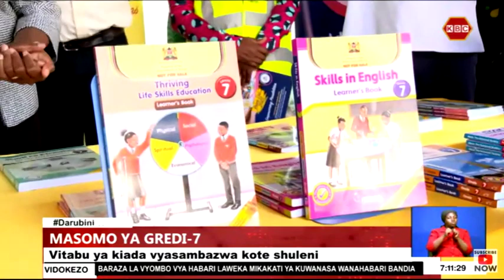Masomo ya gredi 7 | Vitabu vya kiada vyasambazawa kote shuleni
Serikali imezindua shughuli ya kitaifa  ya usambazaji wa vitabu vya kiada vya gredi ya saba kabla ya kundi la kwanza la wanafunzi wa Junior Secondary kuripoti shuleni tarehe 30 mwezi huu.